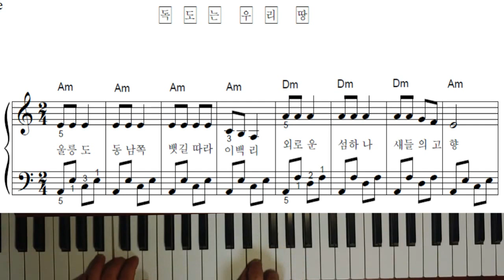독도는 우리땅 - 피아노반주법3(연주)